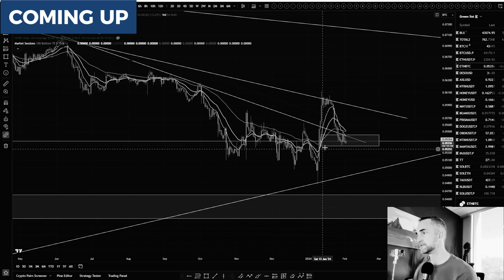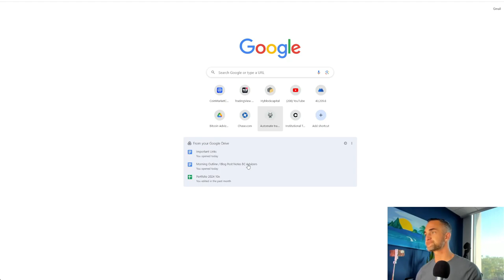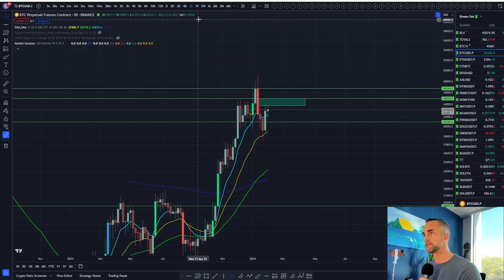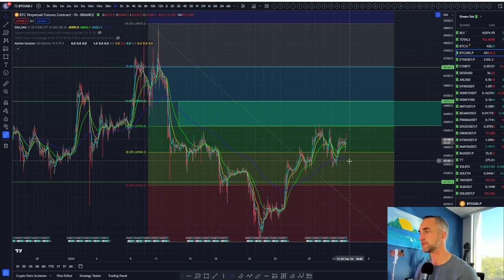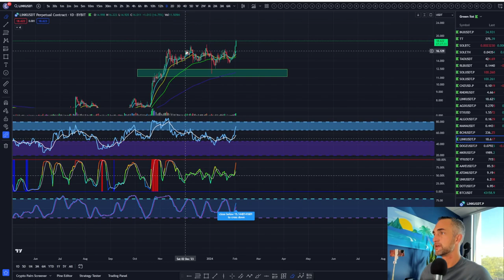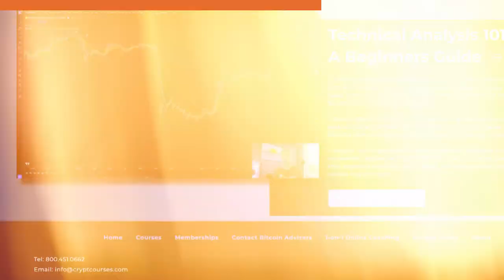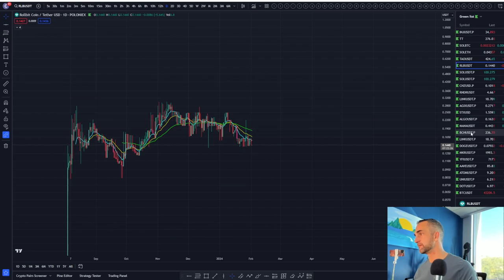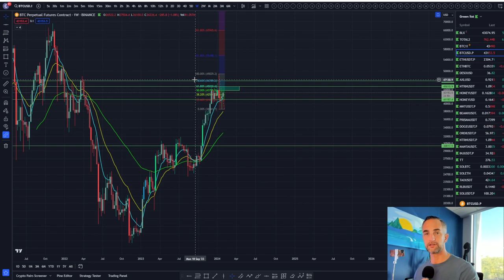Bitcoin Explosion ahead? | Deviation Analysis Reveals Secret Patterns! Crypto Market Update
Welcome to another explosive Crypto Market Update! In this video, we dive deep into the world of Bitcoin, exploring the latest trends and patterns through advanced technical analysis. Discover the secrets behind deviation above and below range, unraveling hidden signals that could impact your crypto portfolio